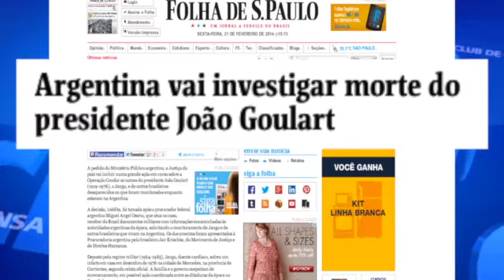La verdad sobre Joao Goulart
Por qué es importante saber si el expresidente brasileño fue asesinado en Argentina.